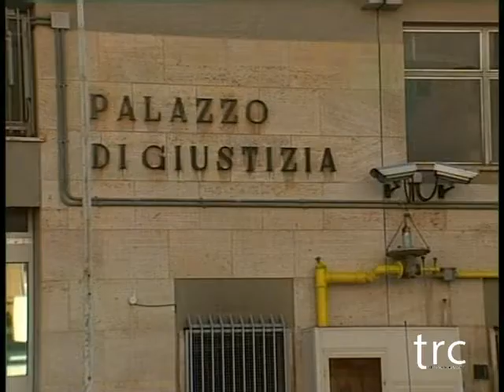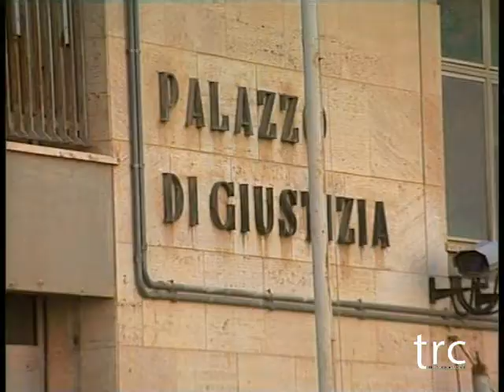TRC NOTIZIE del 20.12.2012.-- TRC -- Tele Radio Canicattì